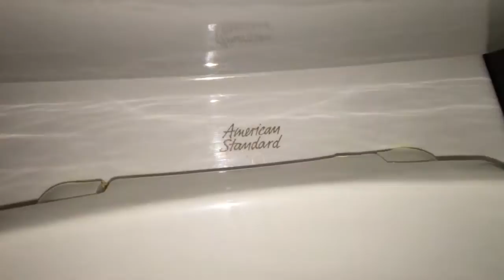86. Older American Standard Glenwall Toilet.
UPDATE: This restroom has since been renovated. The Washbrook urinal was removed and the older Glenwall toilet was replaced. :(

I like the toilet. The toilet has a great flush. The urinal replaced a very rare green rheem urinal. I was disappointed to see the rheem urinal replaced. This video was filmed at a church.